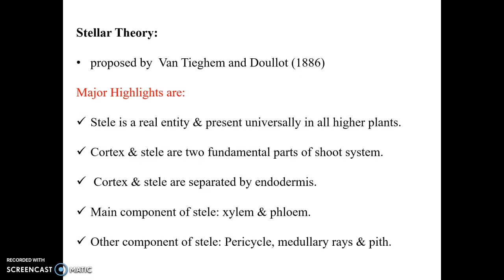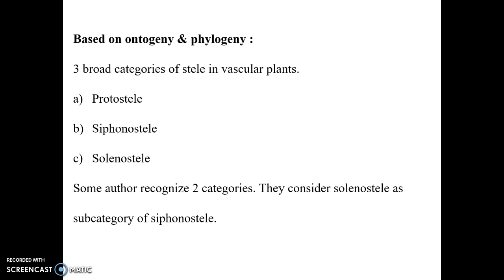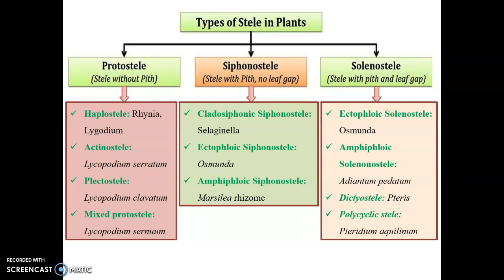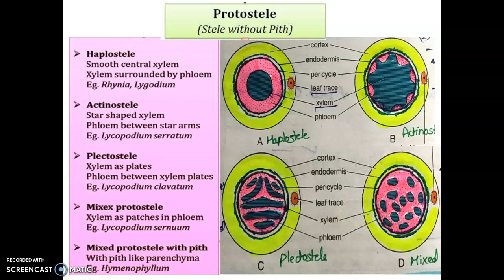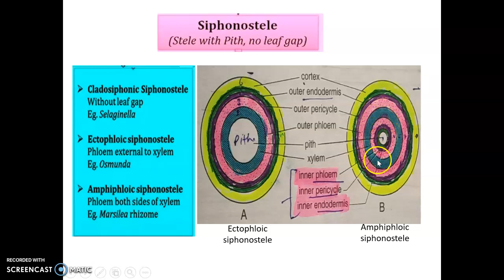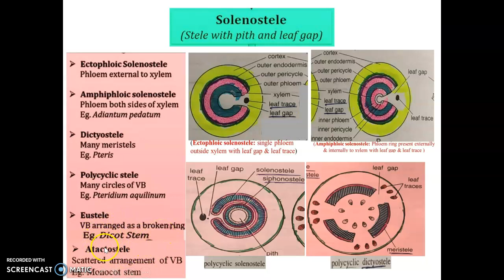PTERIDOPHYTES: STELAR SYSTEM (short)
BIOLOGY, UG BOTANY, PG BOTANY, NEET, CSIR NET, UPSC BOTANY